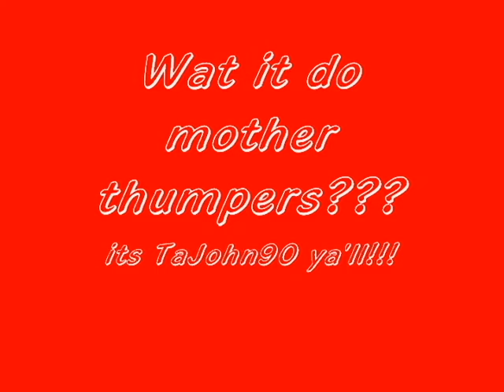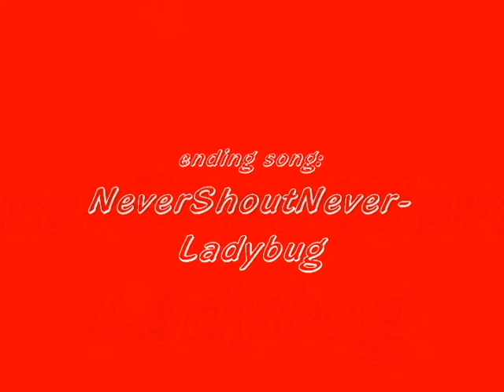Destroying My Car One Peice At A Time with Never Shout Never and Shane Dawson